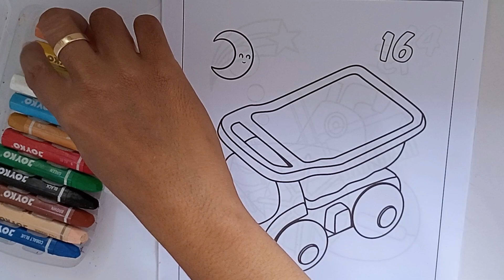Truck drawing eps 36| Mewarnai Truk pasir